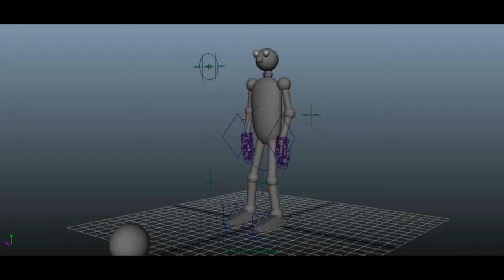Yuantong Lu MAYA PICKING BALL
university of westminster  2013